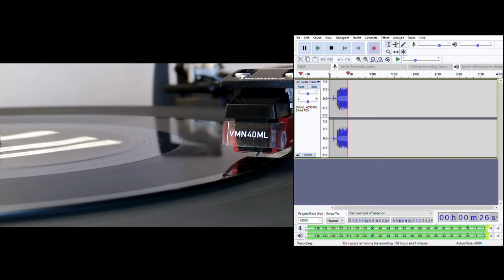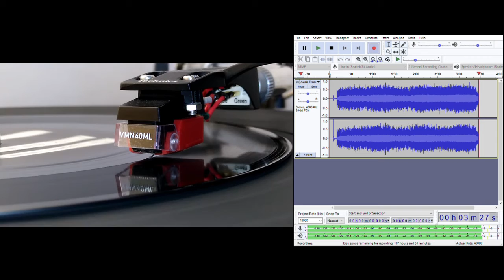All Over This Town (first single version / indie b-side version) - The Upper Room.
The b-side of their sole indie single: Black and White (which was also re-recorded for later single & album release).